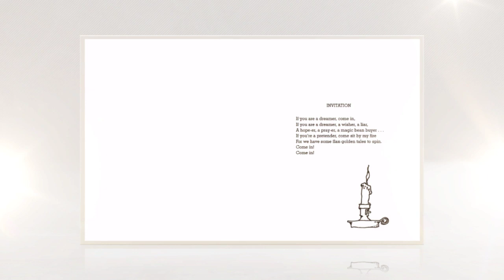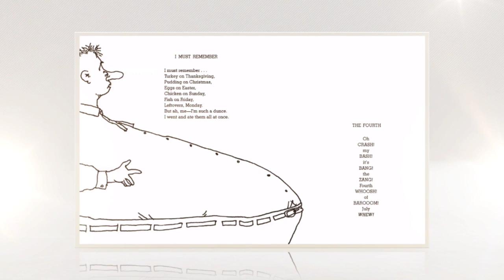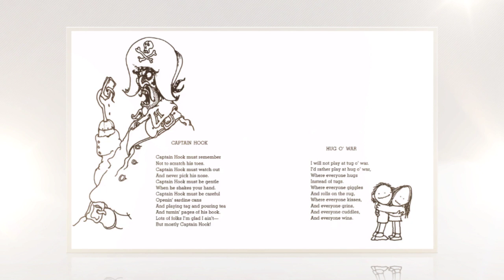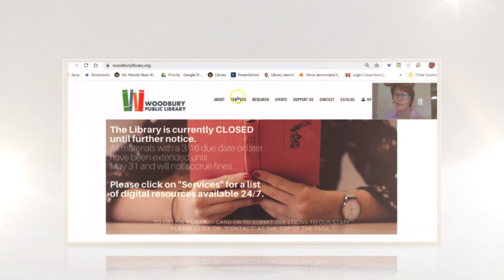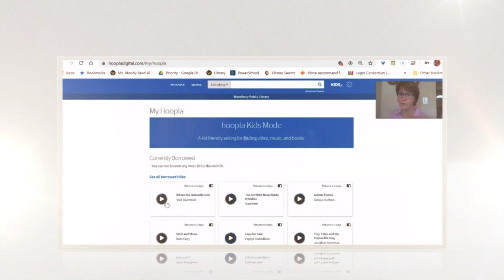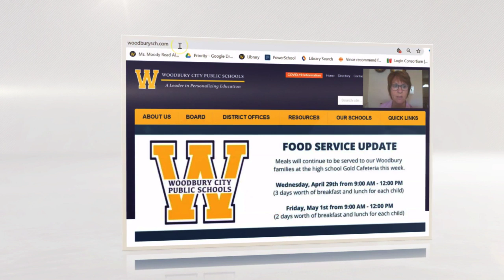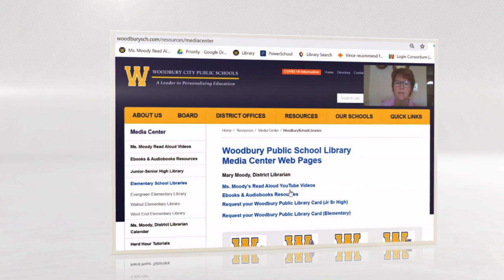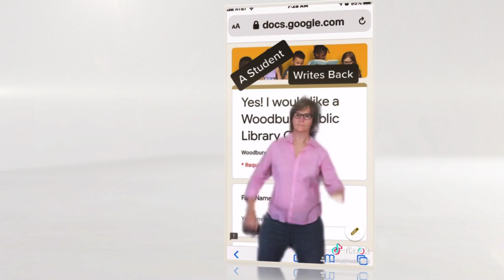Ms R Martin Where The Sidewalk 720p